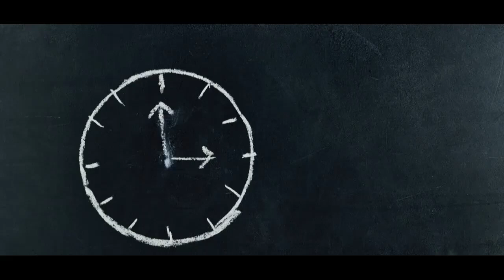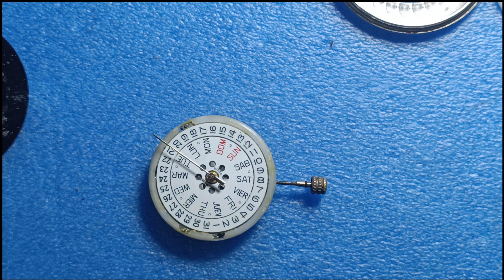Service jam Alexandre Christie Automatic Mati total